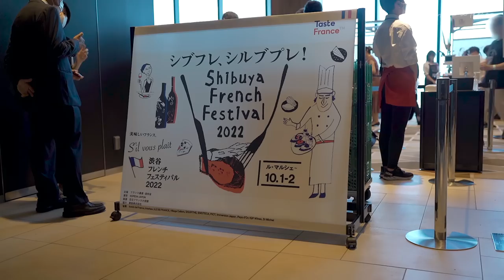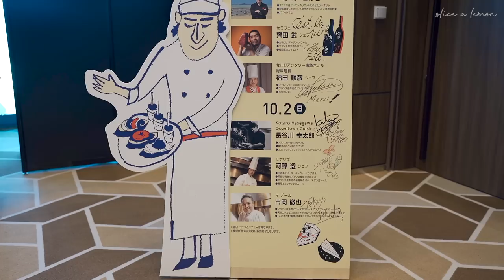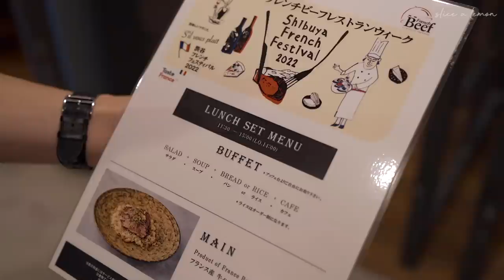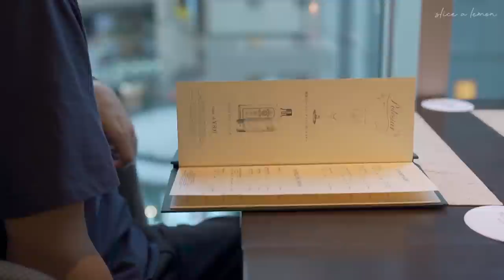フレンチを楽しむ/渋谷フレンチフェスティバル/フランス産牛肉/お出かけvlog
🙏「CC」ボタンを押して字幕設定をONにしてご覧ください。
字幕が他の言語になっている場合は日本語を選択してください。

2022年10月1,2日に開催された渋谷フレンチフェスティバルへ🇫🇷
先日、フランス産牛肉を使った家庭料理の牛たたきをご紹介しましたが
今回は有名シェフ達の牛肉料理をいただくため参加して来ました。

▼提供
Interbev - フランス畜産・食肉委員会
「フランス産牛肉のおいしさの秘密」はTaste France Magazineでご覧いただけます。

🎥Times Stamp
00:00 渋谷フレンチフェスティバル1日目
02:49 2日目
04:39 Bar & Dining TORRENT
06:36 おまけ

🍋about me
東京のマンションでのんびり家族三人暮らし。

📷 Camera : Sony α7 III
💻 Editing program : Final Cut Pro X